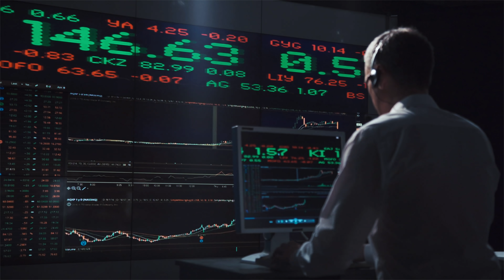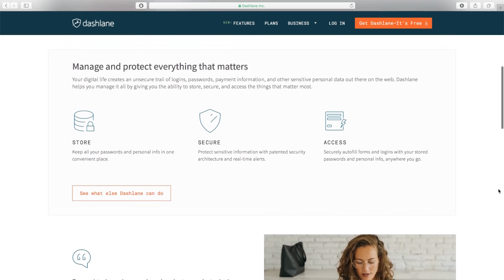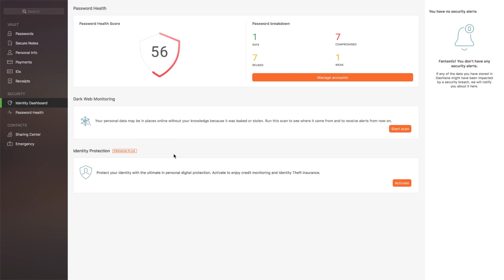What Will Happen in the Next 1000 Years?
What Will Happen in the Next 1000 Years? – Second Thought